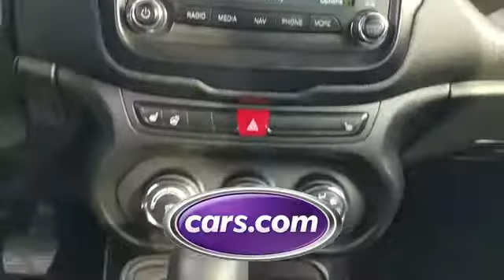Used 2015 Jeep Renegade Sport ZACCJBBT8FPB41883 Wantagh, Levittown, Amityville, Huntington, Bronx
2015 Jeep Renegade Sport ZACCJBBT8FPB41883 Video

This 2015 Jeep Renegade Sport ZACCJBBT8FPB41883 is full of phenomenal features such as: